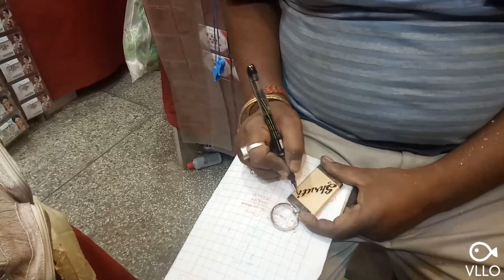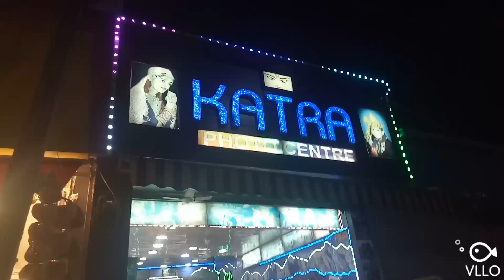MAA Vaishnov Devi (KATRA) | Day 01/02 | SAMARTH TOURS